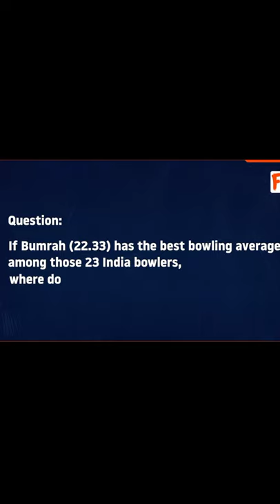md shami#short cricket video